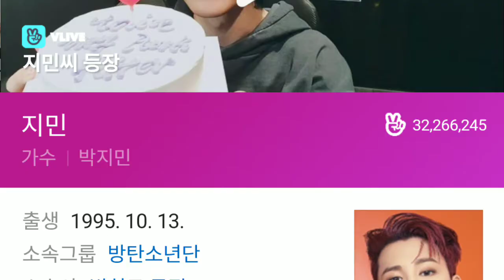BTS 지민 27번째 생일을 축하 드립니다.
오늘이 BTS 방탄소년단 지민의 27 번쨔 생일 이었다고 합니다.
용산 어이파크몰에 지민 SD 캐릭터 풍선 인형과 생일 축하 로고가
세워졌습니다.